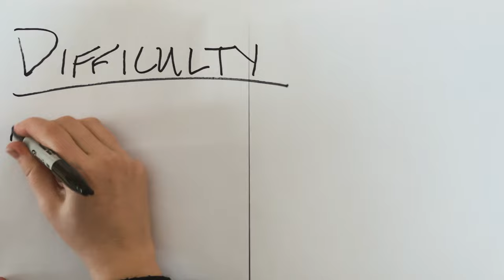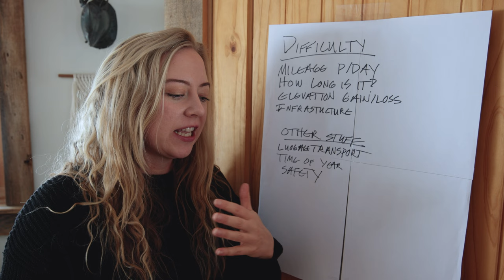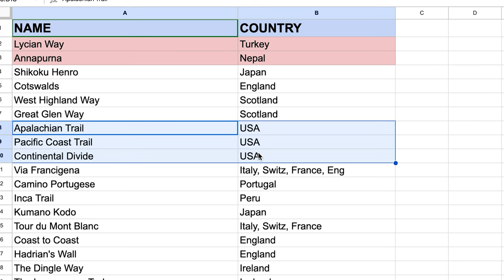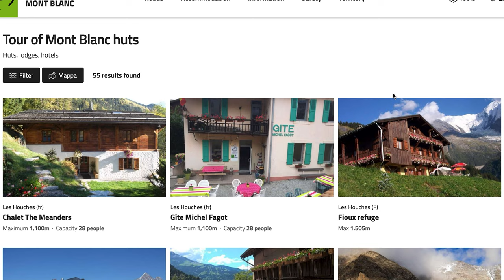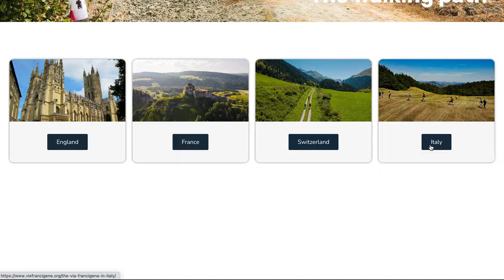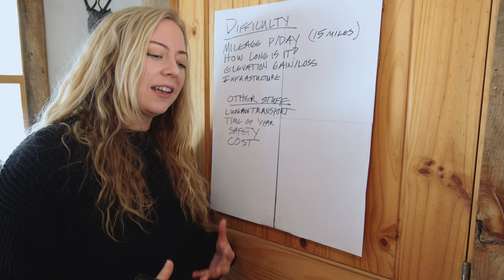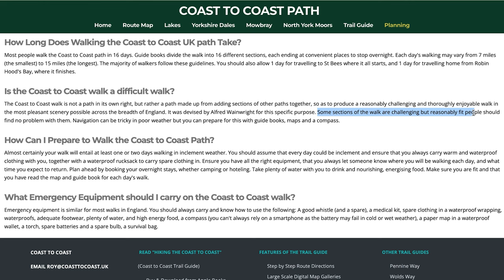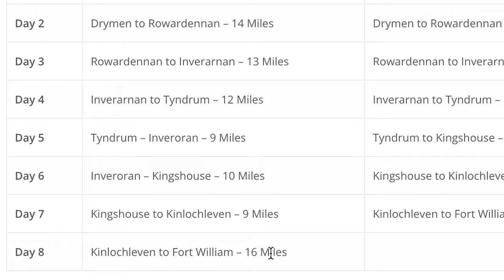My search for the most EPIC beginner trek...and the big reveal!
My First time hiking ALONE It's been almost a year since I walked the Camino de Santiago and it's time to find another trek (or pilgrimage to take this year!

Walking the Camino Frances changed my life in so many ways. I found a new love for long-distance treks and this way of seeing the world. So I decided to put together a list of all the treks + pilgrimages I've been eyeing and see which one will work for me as a beginner.

✅ TREKKING ITEMS I LOVE ✅
Duffel bag
The ONE thing I wore everyday
Trekking pole tips
My FAV trail shoes